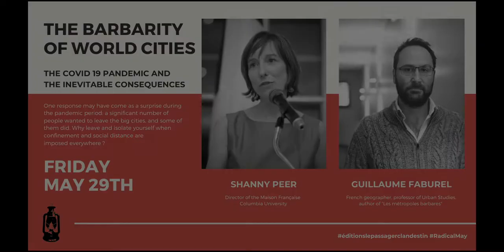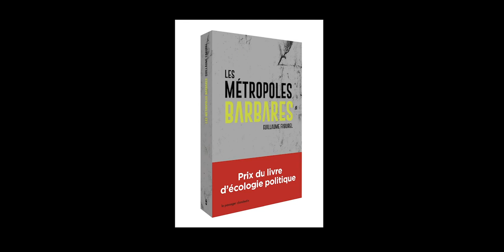The Barbarity of World-Cities: The Covid-19 Pandemic and the Inevitable Consequences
A Conversation between Guillaume Faburel and Shanny Peer (translation Nicholas Elliot)

One response may have come as a surprise during the pandemic period: a significant number of people wanted to leave the big cities, and some of them did. Why leave and isolate yourself when confinement and social distance are imposed everywhere?

Guillaume Faburel, French geographer and professor of Urban Studies at University of Lyon 2 (Triangle Laboratory), will talk about how and why world cities and international metropolises are less and less livable, and not just for health reasons. Because of the gigantism and excessive nature of large cities, because of their conversion to the capitalism totality and the constraints cities impose on bodies, we need to reconsider ways we have been inhabiting the earth and look for other lifestyles that are more sustainable. Outside the large metropolises and the urban expansion, some alternatives are emerging that can show us the way, in France and elsewhere.
He will draw on his book, Les metropoles barbares, published by le Passager clandestin in 2019, and on its subtitle “Démondialiser la ville, désurbaniser la terre.” (“Un-world the cities, un-urbanize the planet”

This conversation with Guillaume Faburel, led by Shanny Peer, Director of the Maison Française – Columbia University, was broadcasted on May 29, 2020 on "Radical May".